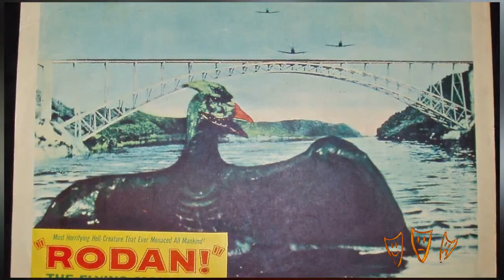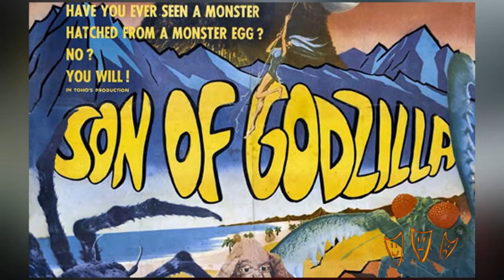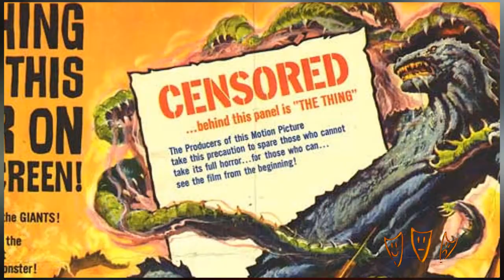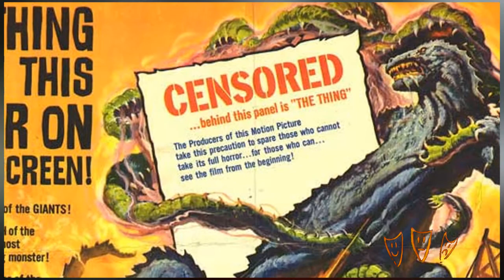Godzilla Vlogs Ep. 25: Why the Alternate US Cuts are Important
With criterion releasing all the old Showa Godzilla films, restoring the Japanese versions has become a common thing. But what about the US Cuts? Today, Adam discusses why these versions and dubs must not only be preserved but deserve the same treatment as the original Japanese cuts. Make yourself some tea, sit back, and take a listen.